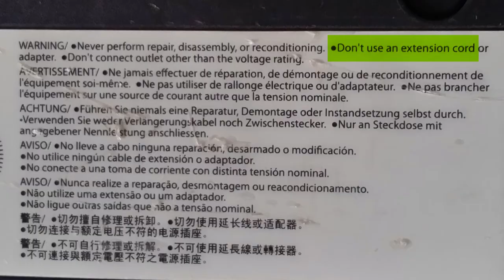Owning an Electric Vehicle - My First Journey. Part 2 of ??? (EV + Thoughts + Tools 'n' Tips)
I've been dreaming of having (even designing and building!) an electric car since before it was a thing. Last July I was finally able to do it. I aim to tell the truth about electric cars - dream or nightmare? Watch this series to find out! Well it's time for my first charge - just plug it into the mains, right?